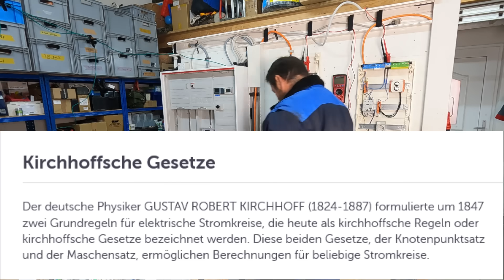RCD Fehlerstromschutzschalter ohne Neutralleiter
Heute zeige ich Euch ob ein RCD auch ohne N Funktioniert.
Wünsch euch viel Spaß beim anschauen.

Wer meine Arbeit unterstützen möchte, würde mich sehr freuen :-)

Wera Werkzeug-Set Kraftform Kompakt VDE 60 iS65 iS67 iS16, 16-teilig
Wera Kraftform Kompakt Turbo Getriebe-Schraubendreher-Satz, 16-teilig
Wera Kraftform Kompakt W1 Wartung, Werkzeug-Set, 35-teilig
3 Stück N7-F2 Sammelklemme, Nullleiterklemme
3 Stück PE7-F2 Sammelklemme, Schutzleiterklemme
3 Stück A7-F2 Sammelklemme, Phasenklemme
Hauptleitungs Abzweigklemme 5 polig
Verdrahtungsleitung Set 10mm² Einzelader Aderleitung
schwarz 3m / blau 1m / grüngelb 1m + 10 Aderendhülsen
Siemens 5SV13166KK16 FI-/Leitungsschutzschalter 2polig 16A 0.03A
SIEMENS 5SM6011-2 Brandschutzschalter-Block AFDD
DEHN 952400 Stromversorgung Typ2 Überspannungsableiter

Notstrom Sachen:
Sontheimer Umschalter 63A 4-polig
Hager SFT440 Gruppenschalter 40A 4 pol.
Hager SFT 240 Gruppenschalter 40A 2pol.
ABB E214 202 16A Gruppenschalter 2pol.

SIEMENS FI/LS-Schalter Typ A, 30 mA, B16 A
ABB S202 B10 AUTOMATISCHE 6KA 2P
Drehschalter 20 A, 3 Positionen (An-Aus-An), 2 Phasen
Verdrahtungsleitung H07V-K

 Alle Angaben aus diesem Video sind ohne Gewähr.
ich übernehme keine Haftung für die Korrektheit der Inhalte.